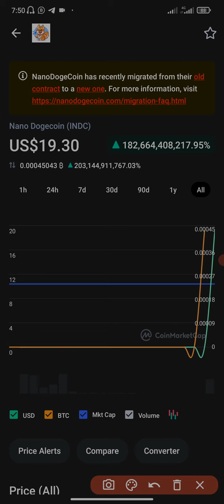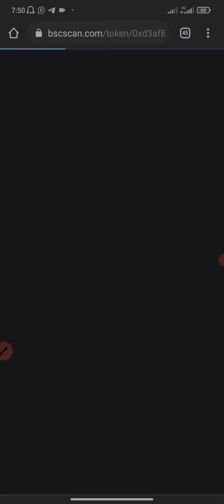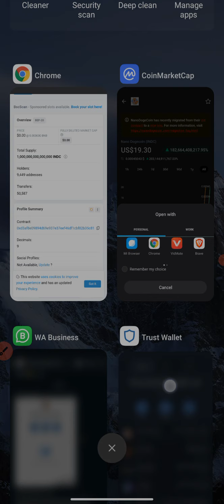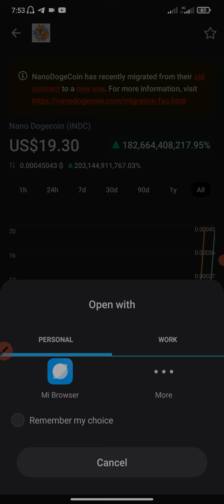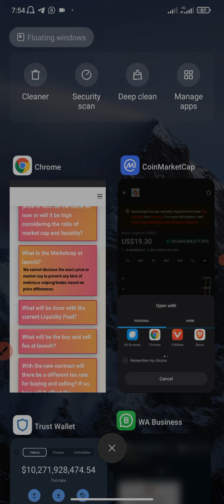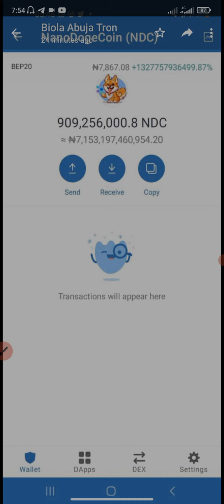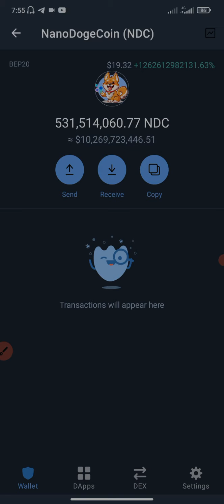Nano Dogecoin Price is High! Can You sell it?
Stop Trading Cryptocurrency Manually.

Let this bot do the trading for you automatically.

$100k challenge: How to get started with Royal Q CryptoTrading Bot

$100k challenge: How To Set Up ⚙️ Royal Q CryptoTrading Bot🤖

Watch the Royal Q Crypto Trading Bot Presentation on YouTube.

Make sure you watch it to learn more about Royal Q Bot.

Never take one person's opinion for financial guidance. There are multiple strategies and not all strategies fit all people.